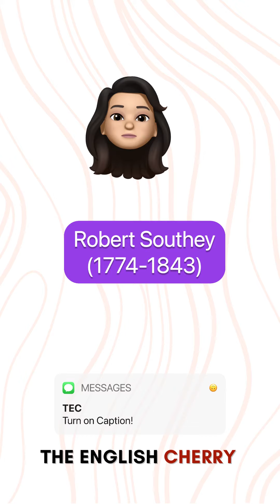Biography of Robert Southey in 2 minute | Easy peasy Explanation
Robert Southey was an laureate, epic poet, playwright, and historian. Being born in Bristol, in England in 1774, to a family of farmers and tradesmen and educated at Oxford. Along with S.T. Coleridge he wrote “The Fall of Robespierre” in which he wrote his first collection of poems in 1794. Both were even involved with early experiments with Nitrous Oxide (i.e laughing gas) conducted by the scientist Humphry Davy. Apart from this He was a renowned scholar of Portuguese and Spanish literature. While his most famous fairy tale, the children’s classic “The Story of Three Bears”, the original Goldilocks story first published in his prose collection “The Doctor”. He used pseudonym ‘Don Manuel Alvarez Espriella’ to write “Letters from England”. Then He married Edith Fricker who was sister of Sara Fricker (the wife of Coleridge). From 1809, Southey contributed to “The Quarterly”, it was very well known literary magazine. And He became Poet Laureate of England in 1813 after Walter Scott refused the post. Also remember he was part of famous Lake poets group with Wordsworth and Coleridge being other two prominent figures. Also he had many critics, William Hazlitt was most savage critic of Southey and Southey replied his critics in a radical play “Wat Tyler”. Robert Southy Invented The term ‘Satanic School’ in his “A Vision of Judgment” to a class of writers headed by Byron and Shelly because according to him, their productions were “characterized by a satanic spirit of pride and audacious impiety”. In return Southy was mocked by Lord Byron in his 3rd canto of Don Juan that also included Wordsworth and Coleridge. At last, he died in 1843 and is buried in the churchyard of Crosthwaite Parish Church in Cumbria.

To know more Continue watching video 🥸